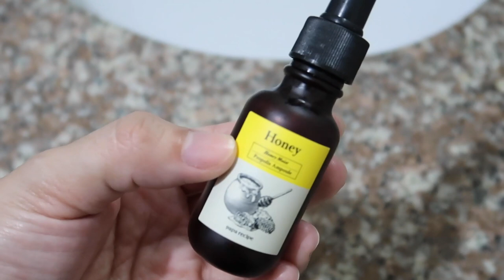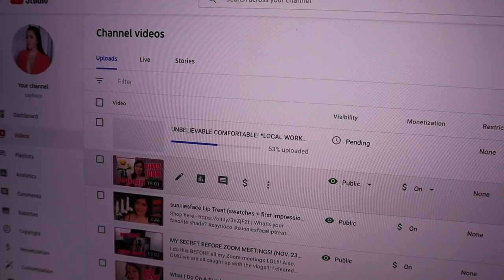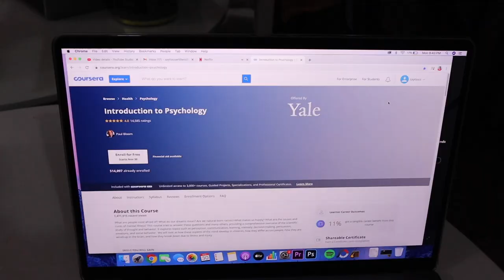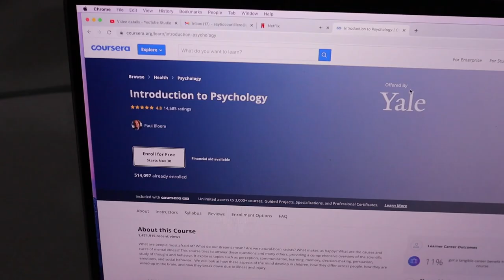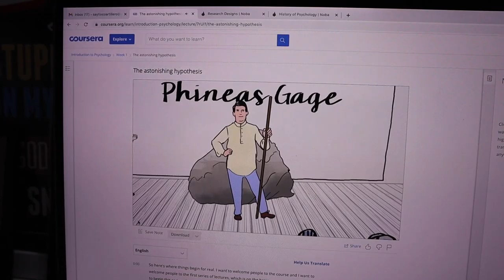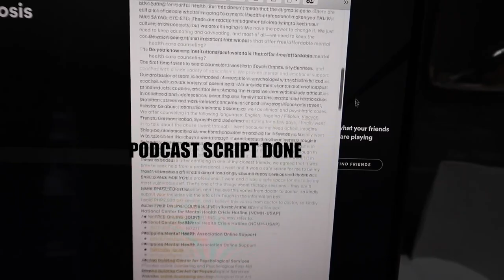THE BEST VIEW OMG (NOV. 29 - DEC 1, 2020) - saytioco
OMG, can you believe the view?!?!?! TOO BEAUTIFUL!!! ALL LINKS ARE DOWN HERE! It helps my channel out.

KAIMU’S BREED: AMERICAN BULLY (POCKET)

Mango Tree BGC for lunch with family

Chuck It! Brand of toys for dogs available at HOBBES AND LANDES BGC

Butterfly Blue Pea Tea (Blue Ternate tea)

COURSERA *I am a student again!!!

My bike is a TRINX bike from a bike store in Quiapo (14k php)